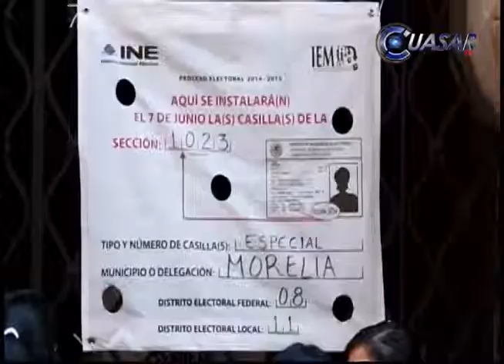PRD primera fuerza política estatal y tercera nacional, evalua Navarrete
El PRD sentará las bases de su siguiente etapa en la vida política de México fincado en los cimentos de Michoacán, la cuna del perredismo, donde este partido es la primera fuerza política, aseguro Jesús Navarrete presidente nacional del sol azteca…